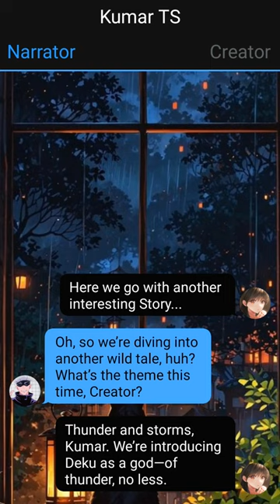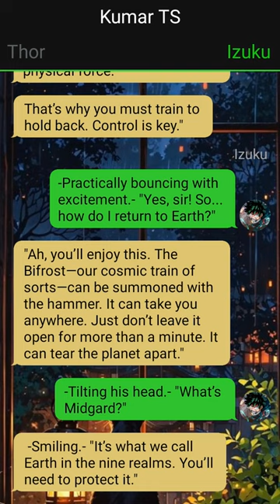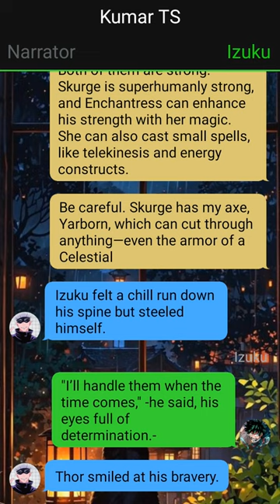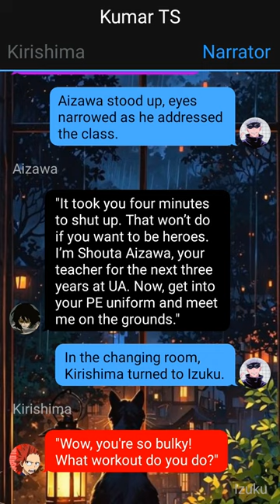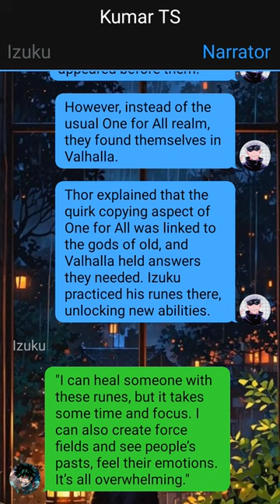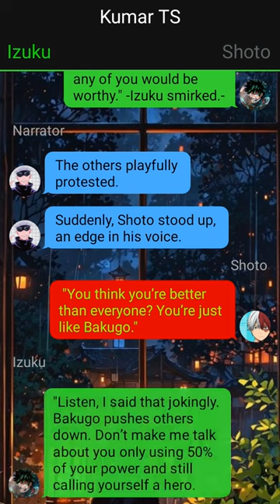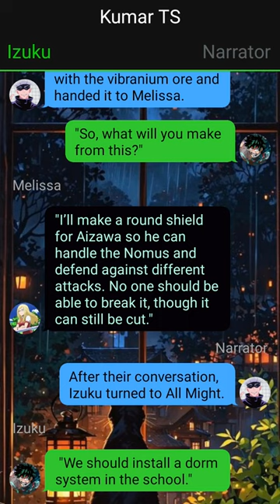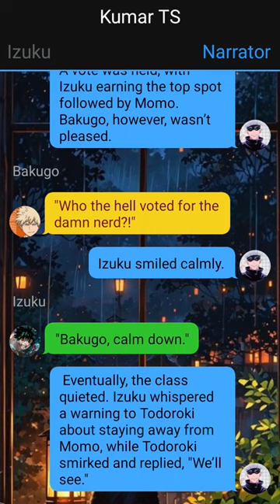Op Quirkless Ragnarok Deku | Awakening!~1 | Deku Texting Story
Credit:::---
Creator :- Vdahiya420
Story Book Name :- WHAT IF DEKU WAS THE GOD OF THUNDER

1. *actions*
2. (thoughts)
3. /call or message/
4. -sign language-
5.//narrator//